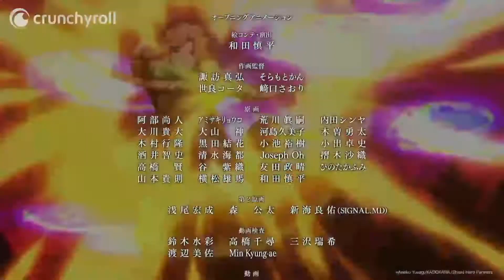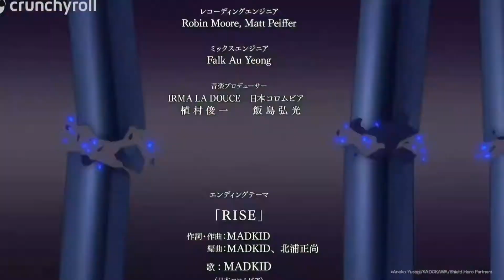The Rising of the Shield Hero (AMV) - Mi Mi Mi [Serebro]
⭐Lyrics ⭐

Mimimimimimimi
Mimimi only mimi
Mimimimimimimi
Mimimi sexy mi

Mimimimimimimi
Mimimi only mimi
Mimimimimimimi
Mimimi sexy mi

Hush now!
I can, motherocker give u complete bliss!
I got your 'Wow wow!'
Look at my bottom, give it a kiss'
I am so super pupper drupper,
I'm the front girl in round!
I am so cool with my fashion pink lips
Stacking money rolls down'
All the boys say: 'Wow wow!'
Girls in the back same: 'Wow wow!'
Enter the party,
Call me dandy candy cause I'm high, high!
I am so cool with my awesome big tits

Mimimimimimimi
Mimimi only mimi
Mimimimimimimi
Mimimi Sexy me

Mimimimimimimi
Mimimi only mimi
Mimimimimimimi
Mimimi sexy mi

Yo yo
I pull up in Lamba!
I pull up in my Louboutin!
I pull up phone in my hand and ice on my bracelet and all I've got'
I am so cool with my sexy bad hips
When I am walking down'

Anime: The Rising of the Shield Hero
Song: Mi Mi Mi
Artist: Serebro